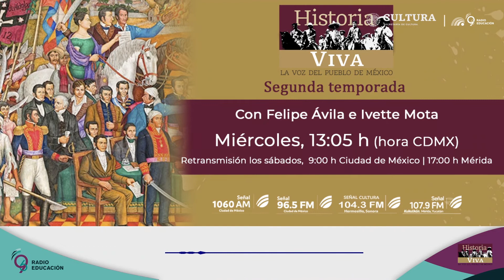Historia Viva del 10 de febrero de 2021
En el marco del 190 aniversario luctuoso de Vicente Guerrero, conversaremos con el historiador Jesús Hernández Jaimes sobre la vida y hazañas del insurgente.

¿Nos acompañas?